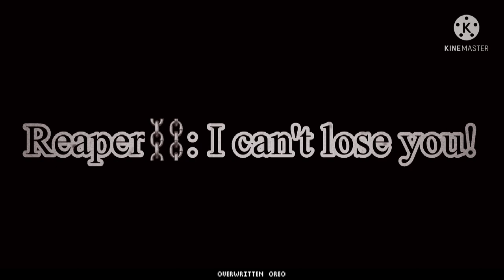I should hate you || afterdeath angst || GC || Dead Geno au (audio not mine also possibly original?)